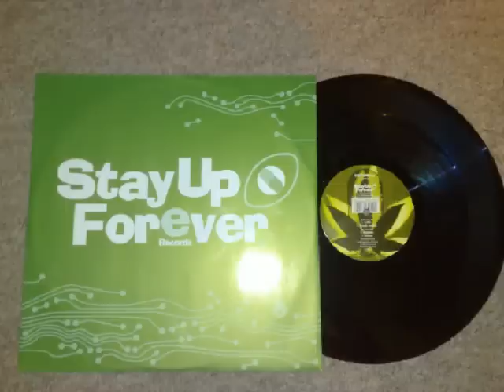D.O.M organics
D.O.M organics from the 12" T.H.C ep stay up forever records